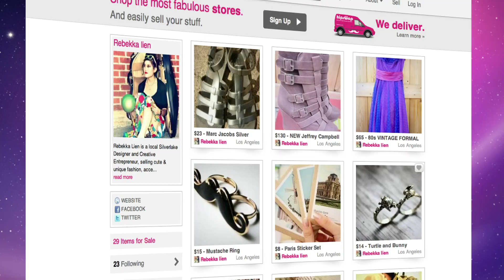Shop My Closet: Rebekka Lien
Silver Lake, CA designer Rebekka Lien showcases her closet on HipSwap.